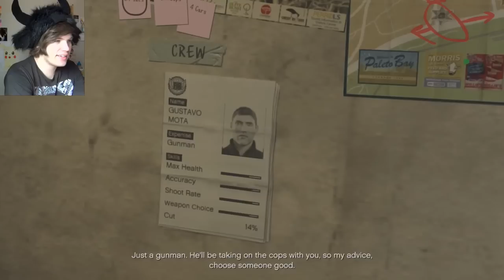GTA 5 - TREVOR'S DEATH... SOUP! - (GTA V Lets Play #21)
TREVOR MAKES SOME DEATH SOUP AND TRIES TO FEED IT TO MICHAEL as I play GTA 5. I hope you enjoy my GTA V Let's Play series!
IS DAT HUMAN!?